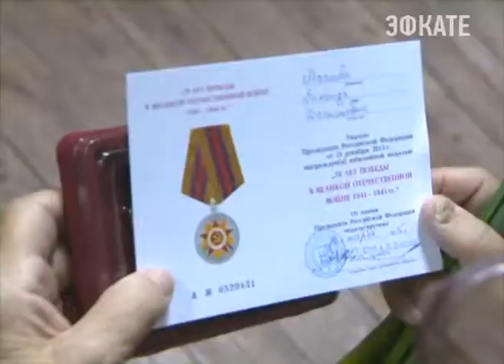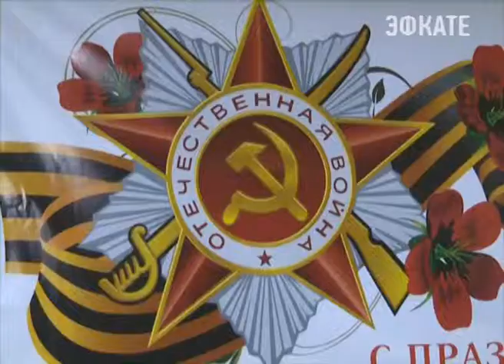В Сочи продолжается подготовка к 70-летию Победы. Новости 24 Сочи Эфкате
На каждого, кто имеет отношение к Великой отечественной войне, а из в Сочи их 6,5 тысяч, заведен паспорт потребности. А накануне ветеранам проживающим в микрорайоне Мацеста торжественно вручили юбилейные медали. Поздравляли участников военных действий ученики одиннадцатой школы.
Сочи. Новости.
Телеканал Эфкате.